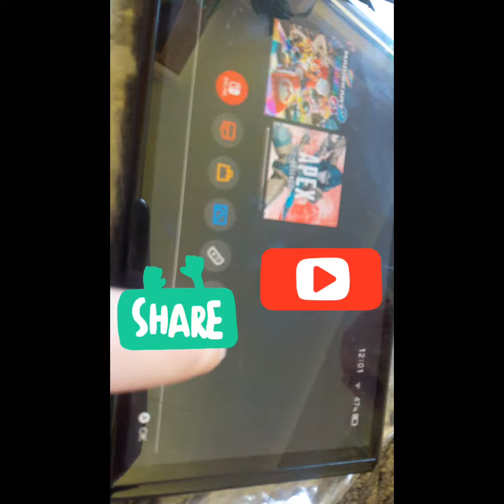unboxing a switch oled model (really exciting)